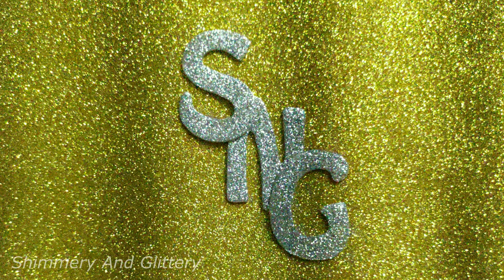3D Fabric Face Mask Sewing Tutorial with Adjustable Cord | Free size Mask | DIY Mask Making Ideas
This is a free size mask making with adjustable cord at home. Learn how to make face mask cloth explained with easy step by step machine sewing tutorial. This new style 3D pleated handmade cloth mask is comfort fit, washable, and daily reusable.

This is a face mask making concept. For better protection of viruses, you can use relevant protective material and guidelines for the face mask.
Thanks!